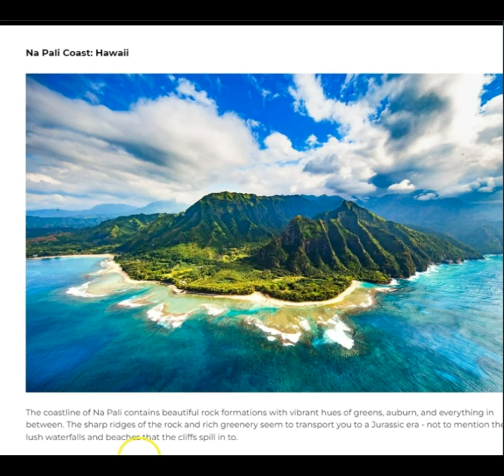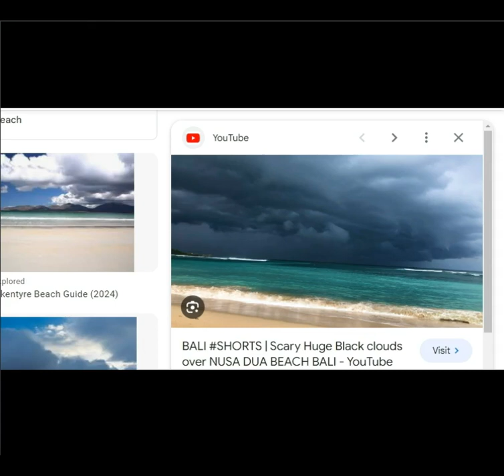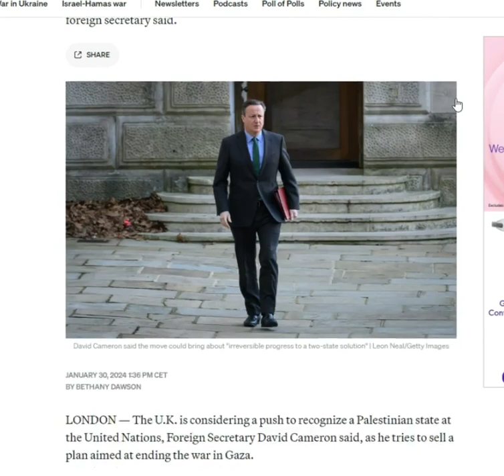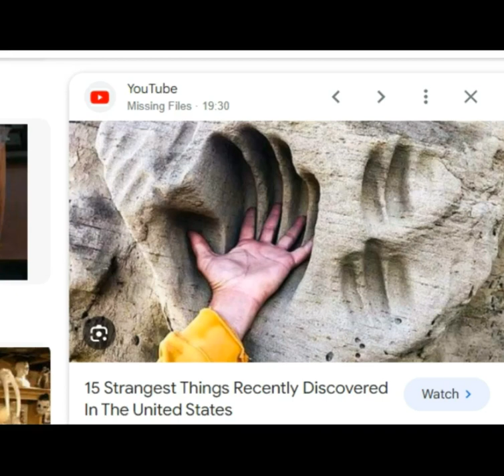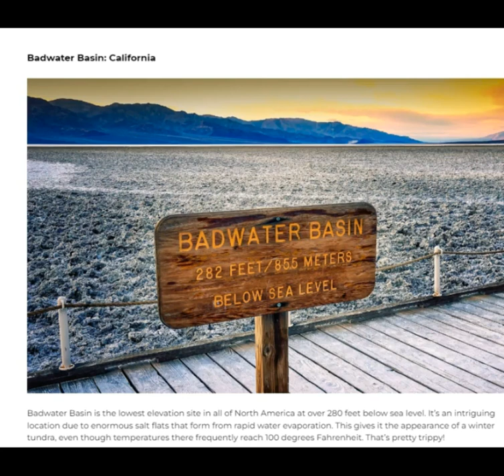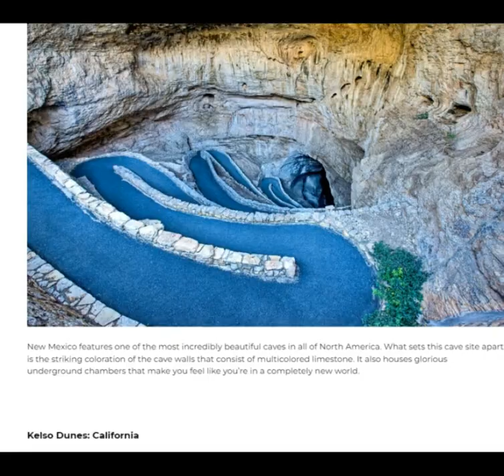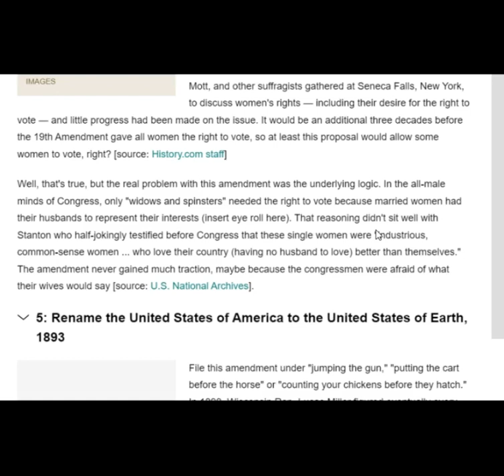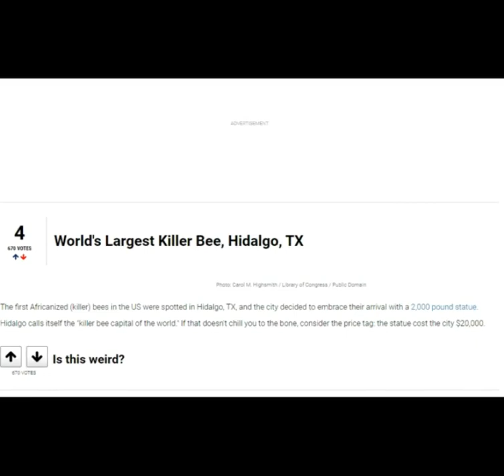1. How High - Clouds 2. Internet, Weirdest, USA - The Unscrambled Channel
1. How High - Clouds 2. Internet, Weirdest, USA - The Unscrambled Channel